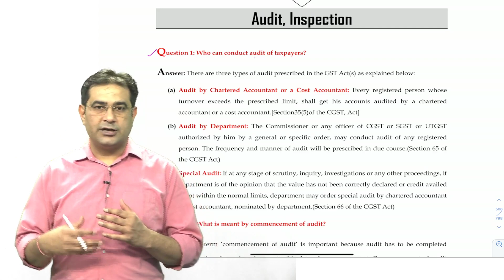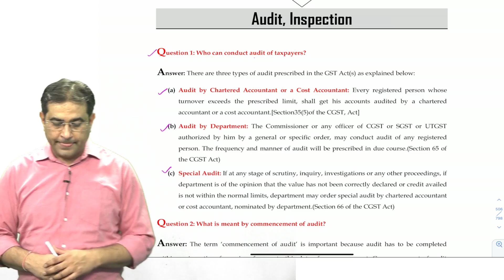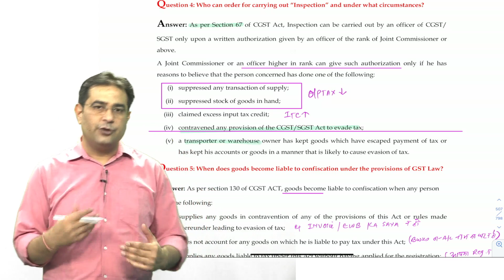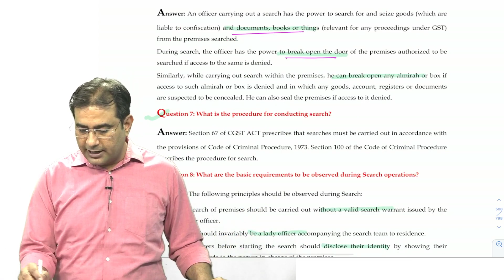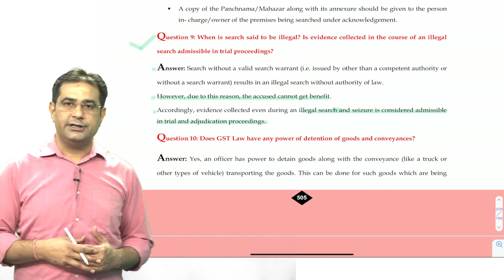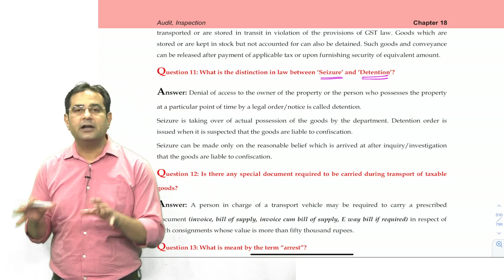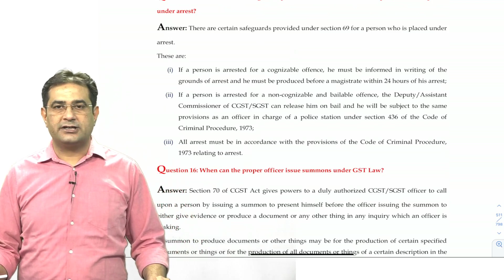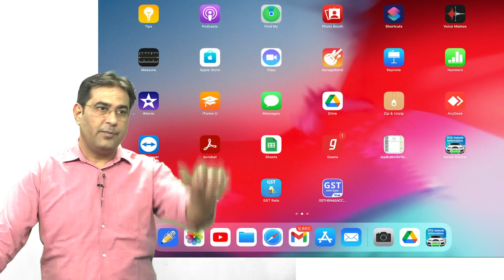QB AUDIT INSPECTION | CA Final Online Classes In Delhi | CA Coaching Centre In Delhi